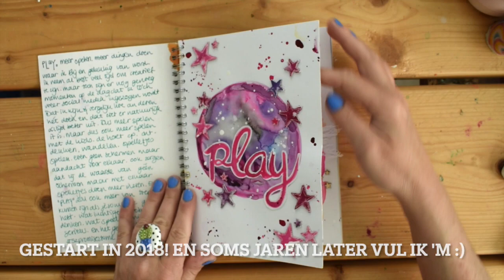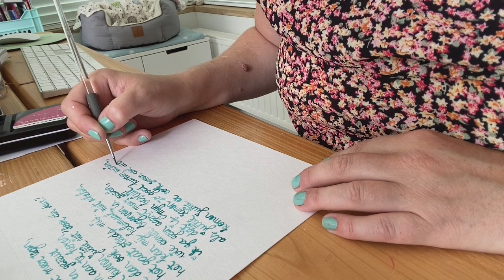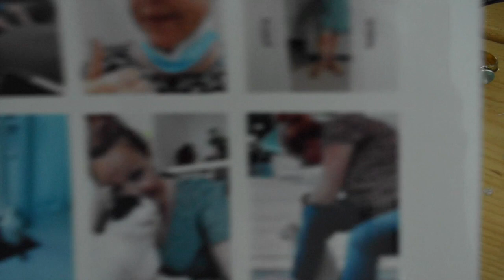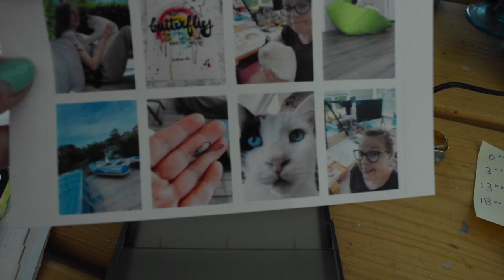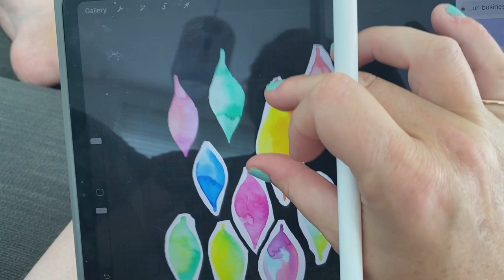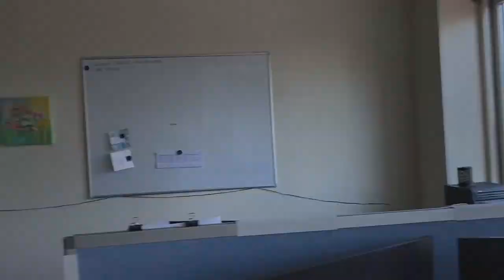STUDIO VLOG Nederlands 15 🌟 hou ik dit nog vol? kameleon update, geschreven illustratie & Jack! 🌟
Hoi, Revlie hier! En gezellig dat je weer even komt kijken in mijn studio!!

Ik neem je mee en laat je zien hoe het in mijn studio er dagelijks aan toe gaat. Een kijkje in de keuken. Of achter de schermen. En natuurlijk ontbreekt die lieve Jack daar niet in!

Je ziet o.a. hoe ik struggle juist met het maken van deze studio vlogs, een update van Rubens kameleon, een handgeschreven illustratie, een superleuk nieuw foto printertje, en een lange flipthrough van twee van mijn art journals. En natuurlijk ontbreekt Jack niet!!

Wil je op de wachtlijst voor de gedichtenbundel van Marga en mij? Geen verplichtingen verder, alleen op de hoogte gehouden worden?